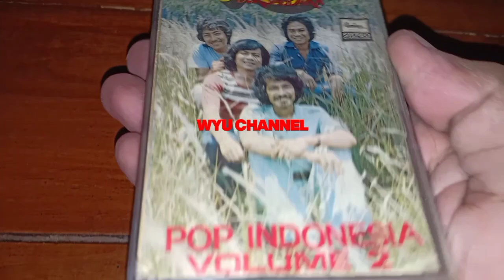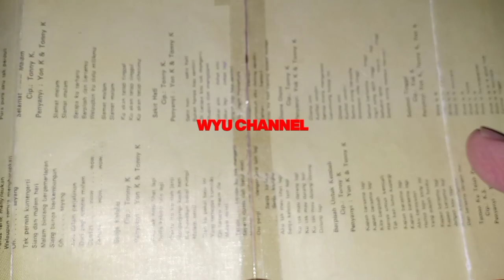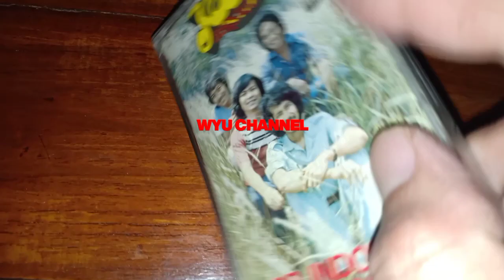Mengenang Album Vol.2 KOES BERSAUDARA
Koes Bersaudara adalah grup musik yang dibentuk oleh keluarga Koeswoyo pada 17 Februari 1958 dengan nama Kus Brothers dan berganti nama menjadi Kus Bersaudara pada 1962, dan kemudian mereka mengukuhkan nama band mereka menggunakan ejaan lama pada kata "Koes" menjadi Koes Bersaudara (Perlu diketahui, nama Koes Bersaudara memiliki arti bahwa anggota band ini semua bermarga Koeswoyo, bukan diambil dari nama depan para personil yang masing masing berawalan Koes). Pada awal kemunculannya, mereka memainkan lagu-lagu populer barat yang saat itu didominasi The Everly Brothers & The Beatles. Karena itu, mereka sempat menjadi sasaran penangkapan politis anti-kapitalisme dan anti-neokolonialisme oleh rezim Orde Lama pada tahun 1965 seusai melakukan konser. Penangkapan ini menimbulkan gelombang ciptaan musik yang "memberontak" dan menghasilkan 2 album yang cukup revolusioner.

Koes Bersaudara sempat vakum karena kesibukan sebagian anggotanya di luar musik, dan kekosongan itu diisi oleh grup Koes Plus, yang kemudian sangat populer dan produktif. Kelompok ini setelah vakum sempat melakukan rekaman reuni dan menelurkan beberapa album pada tahun 1977 dan setelahnya.

Sejarah

Grup ini beranggotakan keluarga Koeswoyo, yang berasal dari Kelurahan Sendangharjo, Tuban, Jawa Timur. Mereka termasuk pelopor musik pop dan rock 'n roll di Indonesia, bahkan pernah dipenjara karena musiknya yang dianggap mewakili aliran politik kapitalis (musik "ngak ngik ngok") oleh Presiden Soekarno. Koes Bersaudara sendiri resmi berdiri 17 Februari 1958 dengan formasi awal : John Koeswoyo (Bass), Tonny Koeswoyo (Lead Guitar,Keyboard, Vocal), Yon Koeswoyo (Vocal,Rhythm Guitar), Yok Koeswoyo (Rhythm Guitar,Vocal), dan Nomo Koeswoyo (Drum,Vocal). Formasi awal ini hanya bertahan dari tahun 1960 sampai 1963, setelah album pertama Koes Bersaudara dirilis, John Koeswoyo memilih mengundurkan diri, dengan tersisa 4 personel Koes Bersaudara tetap melanjutkan karya demi karya.

Era Orde Lama

Pada Kamis 1 Juli 1965, sepasukan tentara dari Komando Operasi Tertinggi (KOTI) menangkap kakak beradik Tony, Yon dan Yok Koeswoyo dan mengurung mereka di penjara Glodok, kemudian Nomo Koeswoyo atas kesadaran sendiri, datang menyusul, perlu dicatat Nomo Koeswoyo senang sekali berkelana ke banyak daerah. Adik Alm. Tony Koeswoyo itu rupanya memilih "mangan ora mangan kumpul" ketimbang berpisah dari saudara-saudara tercinta. Adapun kesalahan mereka adalah karena selalu memainkan lagu-lagu The Beatles yang dianggap meracuni jiwa generasi muda saat itu. Sebuah tuduhan tanpa dasar hukum dan cenderung mengada ada, mereka dianggap memainkan musik "ngak ngek ngok" istilah Pemerintahan berkuasa saat itu, musik yang cenderung imperialisme pro barat. Dari penjara justru menghasilkan lagu-lagu yang sampai saat sekarang tetap menggetarkan, "Di Dalam Bui", "Jadikan Aku Dombamu", "To The So Called The Guilties" dan "Balada Kamar 15". 29 September 1965, sehari sebelum meletus G 30 S-PKI, mereka dibebaskan tanpa alasan yang jelas. Belakangan setelah peristiwa itu berlalu,Koes Bersaudara yang masih hidup dan menginjak usia tua melakukan testimoni di depan pemirsa acara talkshow Kick Andy (Metro TV) pada akhir 2008 bahwa di balik penangkapan mereka sebenarnya pemerintahan Soekarno menugaskan mereka dalam sebuah operasi Kontra Intelejen guna mendukung gerakan Ganyang Malaysia.

Dari Koes Bersaudara menjadi Koes Plus

Dari kelompok Koes Bersaudara ini lahir lagu-lagu yang sangat populer seperti “Bis Sekolah”,“ Di Dalam Bui”, “Telaga Sunyi”, “Laguku Sendiri” dan masih banyak lagi. Nomo, selain bermusik juga mempunya pekerjaan sampingan sementara Tonny menghendaki totalitas dalam bermusik yang membuat Nomo harus memilih : tetap bermusik bersama Koes Bersaudara atau dipecat. Nomo memilih opsi terakhir dan diikuti oleh adiknya Yok sebagai bentuk solidaritas terhadap saudaranya. Dengan keluarnya 2 anggota Koes Bersaudara yakni Nomo dan Yok, Koes Bersaudara pun usai pada 1 Februari 1968.